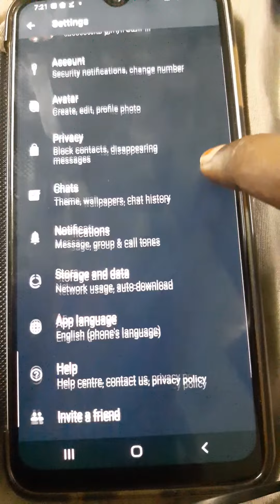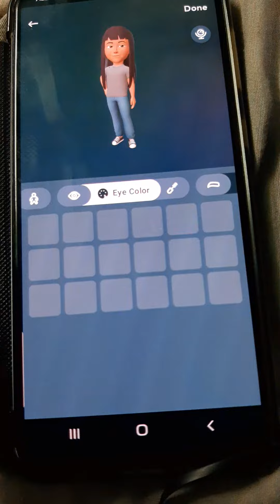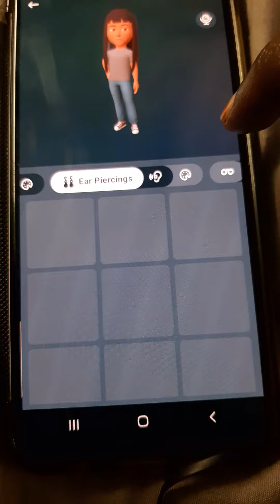WhatsApp Avatar creation in Tamil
WhatsApp Avatar
WhatsApp Avatar new update